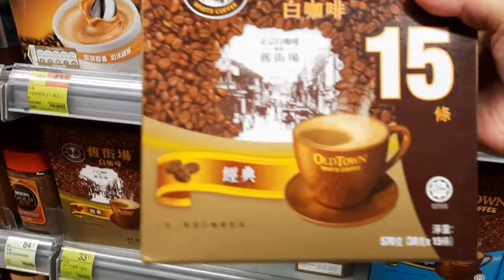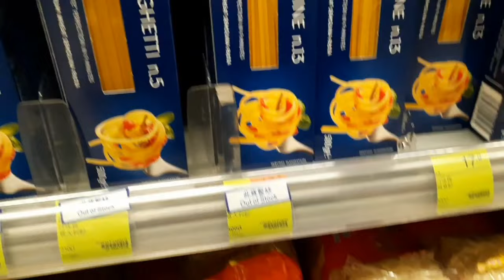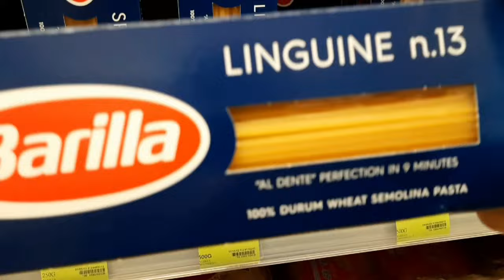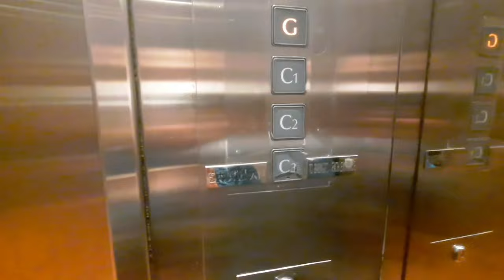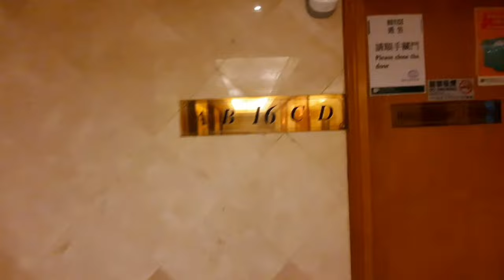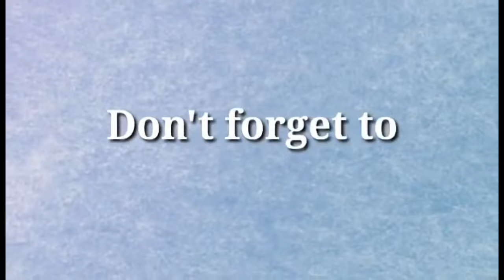MARKET time buhay OFW by niel alulino